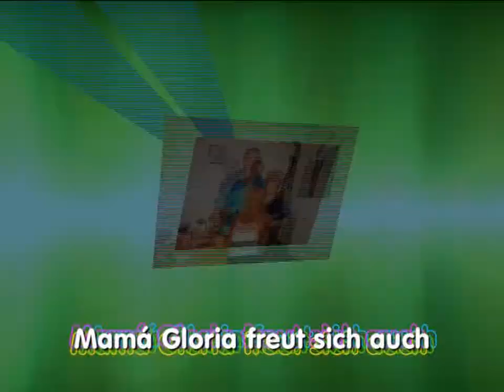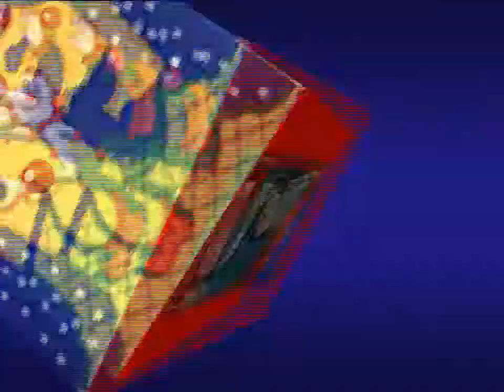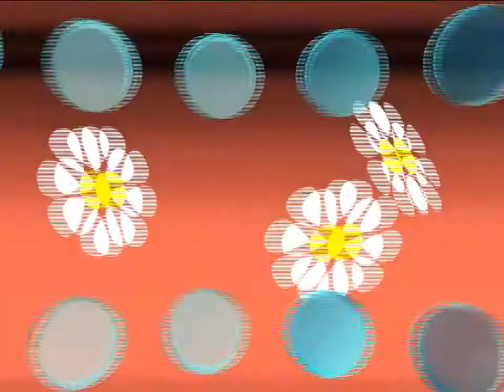2009 07 24 Heike y Gerd Una Amistad Slideshow